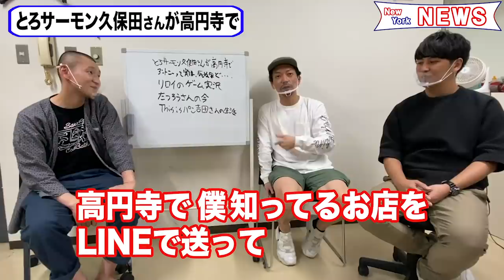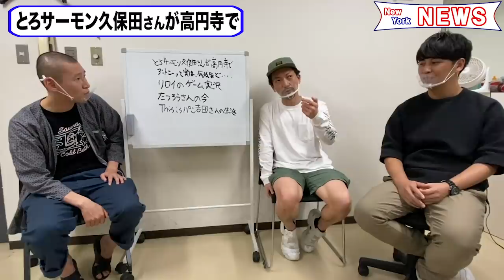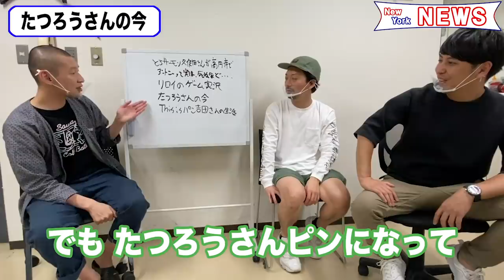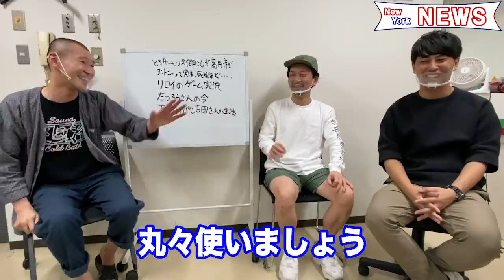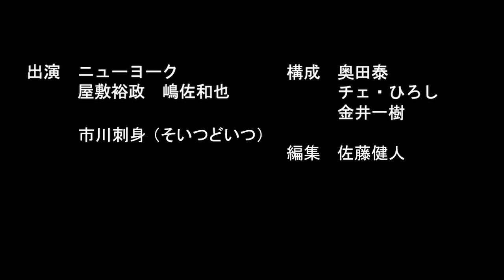吉本芸人ニュース▽とろサーモン久保田ブチギレ▽アントニーはカズレーザー▽そいつどいつ市川記者の体当り取材他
そいつどいつ市川刺身持込み企画・ウォンバット大好き芸人！後輩の夢叶えたろかSP

【ゲスト：とろサーモン久保田】ニューヨークのニューラジオ特別編#8 2020年3月9日(月)

2010年デビュー

1986年5月14日生まれ

1986年3月1日生まれ